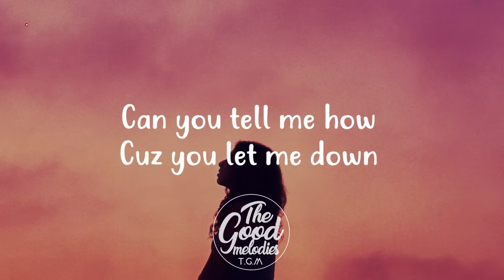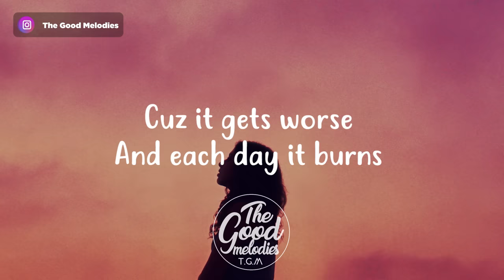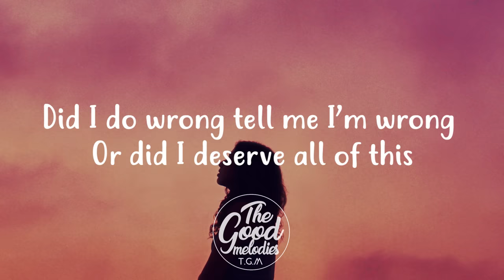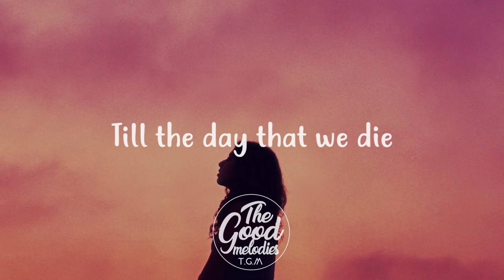Fabian Secon - Life Is A Lie (Lyrics / Lyric Video)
► Lyrics:
Cold outside
Minus twelve snow ice
Where they sleep at night
Hasn’t et (ate) all week
Can’t make ends meet
Cry your self goodnight

Can you tell me how
Cos you let me down
Where’s the hero now?
Can you hear me loud
If your there in the clouds

Cos we feel Earth
Turned its back on us
Till the day that we die
Feeling life is a lie
Cos it gets worse
And each day it burns

Tainted mind
Need a brace all times
Stigmatised for life
Been labelled a sin
Never been accepted
Feel ashamed so they hide

Did I do wrong
Tell me I’m wrong
Or did I deserve all of this?

Don’t want a perfect life
Somewhere warm to sleep at night
They dont ask for more, ask for more
Just my head to be alright
I can’t hurt no more, hurt no more

Feelin life is a lie
It gets worse

I feel life is a lie